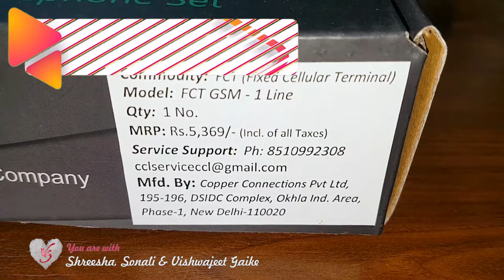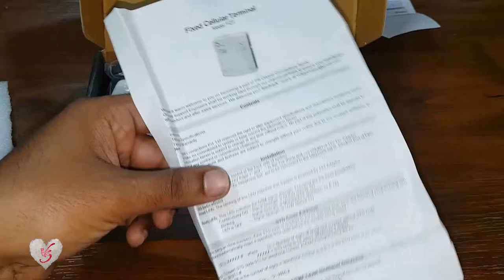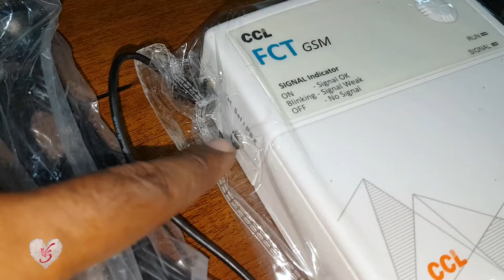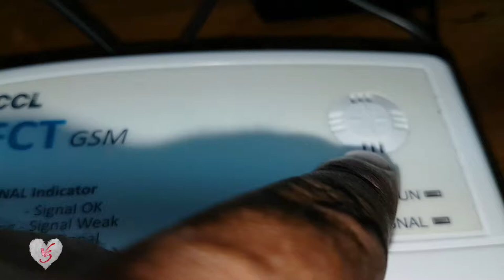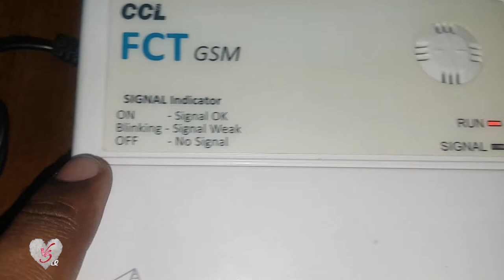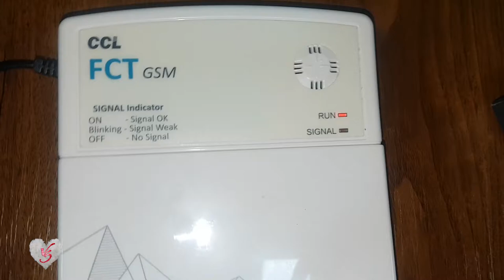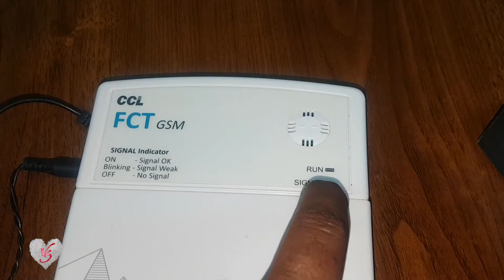CCL FCT DEVICE FOR SIM CARD पे LANDLINE TELEPHONE : UNBOXING AND FIRST IMPRESSION.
अब सिम कार्ड से टेलिफोन बजेगा intercom चलेगा.
बिना वायर का टेलिफोन

1. CCL FCT-GSM-DU Single SIM GSM Gateway (Fixed Cellular Terminal)

2.

3.

👉🏻 For direct selection of a specific chapter please select below:
00:00 Introduction
00:20
00:40
01:00
01:20
01:40
02:00
02:20
02:40
03:00
03:20
03:40
04:00
04:20
04:40
05:00
05:20
05:40
06:00
06:20
06:40
07:00
07:20
07:40
08:00
08:20
08:40
09:00
09:20
09:40
10:00

👉🏻 This video shows following information:
1. HOW TO CONNECT LANDLINE PHONE TO SIM CARD ?
2. CAN I USE SIM CARD IN TELEPHONE ?
3. hindi
4. HOW TO CONNECT INTERCOM TO MAIN LINE WITHOUT LINDLINE OR BROADBAND CONNECTION ?
5. BINA LANDLINE KE TELEPHONE PE BAAT KAISE KARE. ?
6.    STD AND ISD CALLS FROM TELEPHONE CHEAP RATES
7. .
8. .
9. .
10. .
1) 1. 1 tips and tricks
2) secret
3) hindi
4) .
5) .
👉🏻Playlists of SoneriVishwa :
1) 1 tips and tricks
2) secret
3) hindi
4) .
5) .
• 2nd Mic: BOYA lavalier Mic